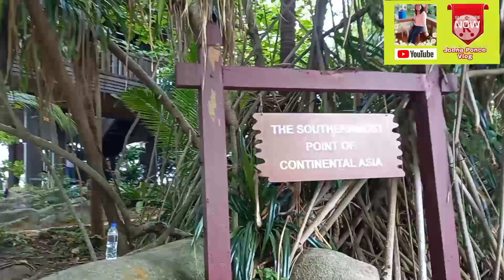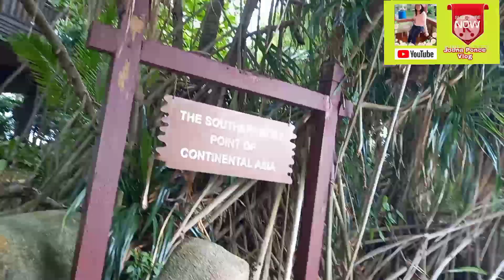Sentosa Island Of Singapore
Swimming of some of my friends @Jencraft50
@Juliet Lagrosa
Thank you Lors also Celebrating Labor day